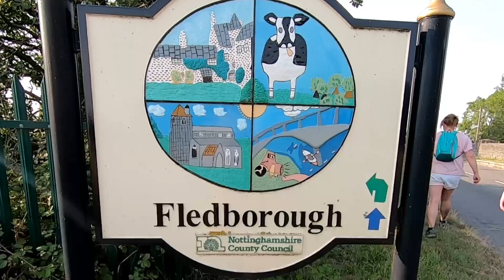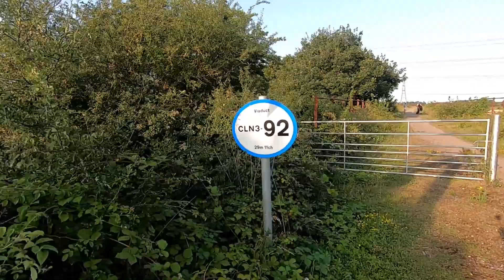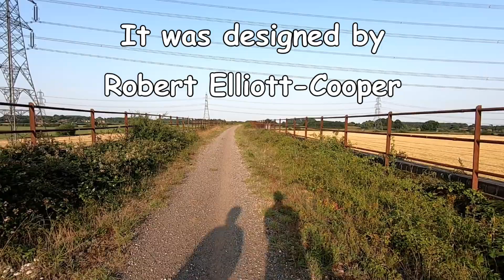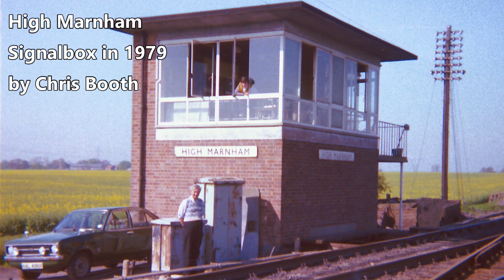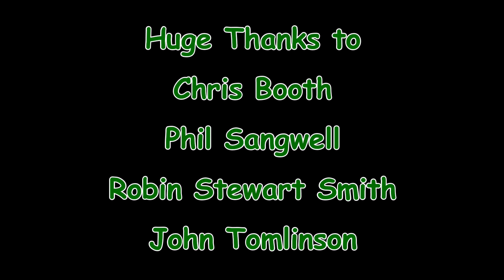High Marnham & Fledborough Viaduct & Railway Station Walk with Martin Zero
Fledborough Viaduct & Station

In this video, i am again joined by Martin Zero. We start off at the long closed Fledborough Station, before talking briefly about the lifetime of High Marnham Power Station. It's then off to Fledborough Viaduct, a mile or so further up from the station.

Thanks to Unconditionally by Broken Elegance Creative Commons — Attribution 3.0 Unported — CC BY 3.0 Music promoted by Audio Library for track 3 Additional Music by Scott Buckley – released under CC-BY 4.0.